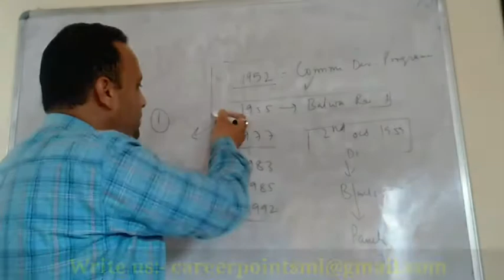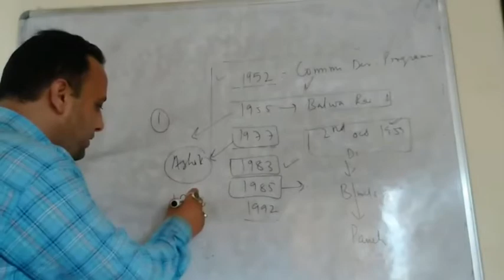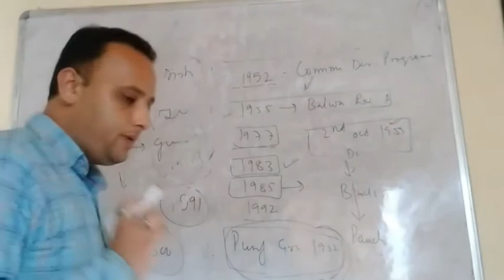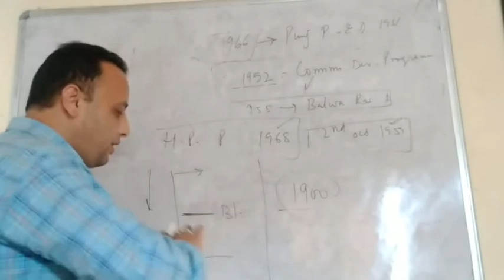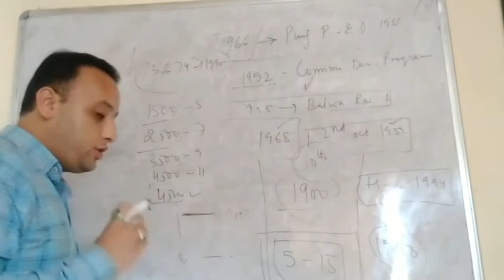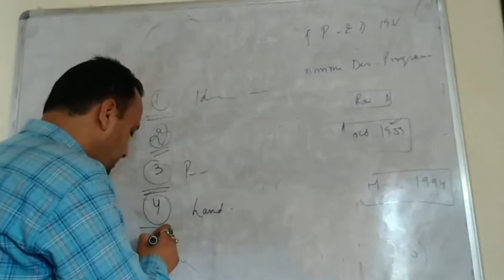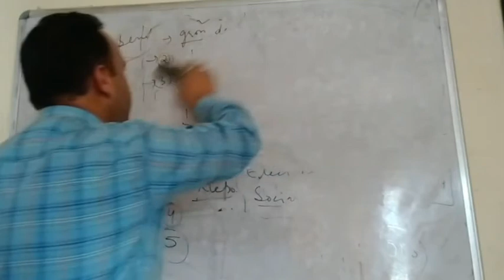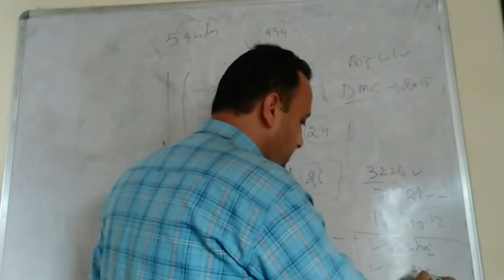Panchayati Raj in Himachal PradeshI Himachal GK HPAS. # HPPSC. # HAS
This lecture is extremely useful for state Exams of Himachal Pradesh .

valuable comments are appreciated